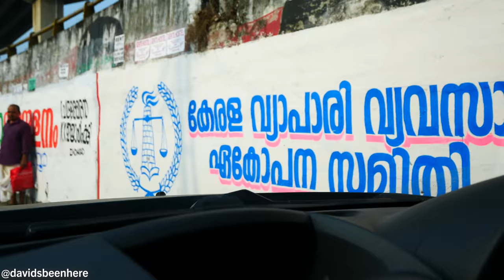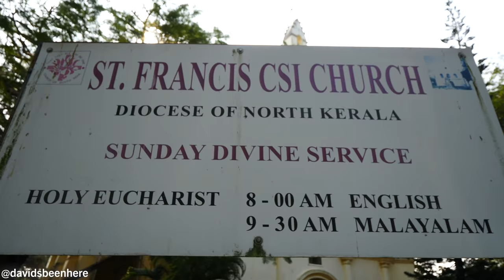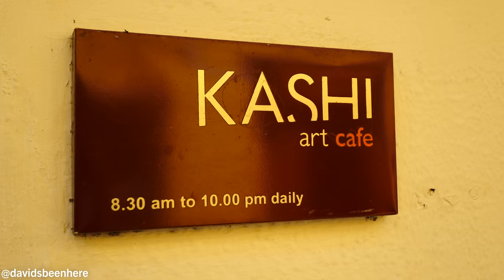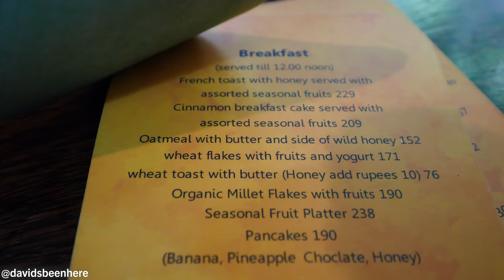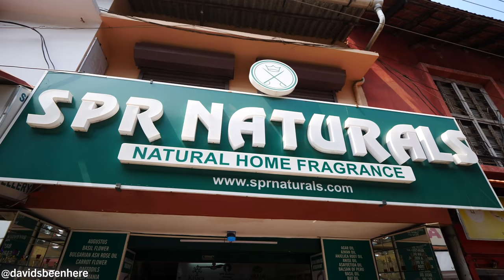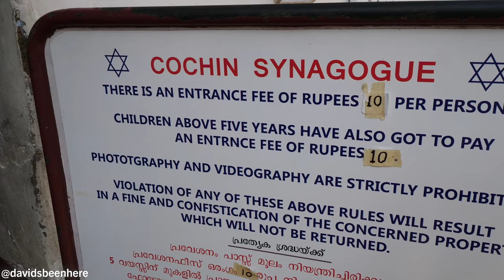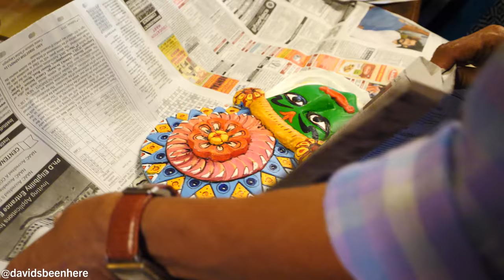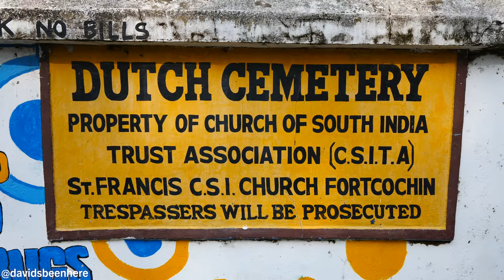Fort Kochi INDIAN FOOD Tour - John Abraham Eggs, Masala Seafood & Attractions | Kerala, India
The eighth day of my epic trip through Kerala began in the state’s commercial hub, Kochi! There, my boy Ebbin and I visited the historic Fort Kochi and went on an amazing Indian food and attraction tour! Come along with us as I continue exploring the city of Kochi!

We started early so we could take a ferry across the water to Fort Kochi, which is where the city was first founded in the early 1500s by the Portuguese. There are tons of historical Portuguese and Dutch buildings there.

Fort Kochi felt like a European town, but in the tropics. It reminded me of a lot of places I’d visited in the Caribbean. We headed over to the fishermen’s beach, where they pull in their catch in huge Chinese fishing nets!

The fishermen here have been fishing here for centuries. It’s such an authentic area of the city. As we continued on, we passed vendors selling crafts like jewelry, watches, musical instruments, and elephant masks. Then, we arrived at a fish market, where they auction fish off.

I was getting so hungry, so we headed to get some breakfast. On the way, we stopped at St. Francis Church, one of the oldest churches in India. Then, we arrived at Kashi Art Café, where I had the John Abraham egg white omelet. It’s named after a local Bollywood actor! It comes with mushrooms, sunflower seeds, sun-dried tomatoes, pesto, pickles, and toast underneath.

There was an overload of vegetables in the omelet. I got a bit of everything, including the toast. It had a bit of an Indian taste and a bit of spice. The pickle was really nice and I really liked the bread! The sun-dried tomato was also outstanding.
Then, I finished up with some ginger tea with honey. It was like pure ginger and the honey gave it a nice sweetness. In total, our meal came to 770 rupees/$10.11 USD.

After breakfast, we headed to do something really special. We headed to the Jew Town to shop for some souvenirs. After a traffic jam (and trying a very deceptively hot chili), we saw some spices and handicraft vendors before stopping in to SPR Naturals Natural Home Fragrances, which sells perfumes. I loved their white rose oil and bought some pink lotus oil for my wife for 600 rupees/$7.88 USD for 12 mL.

Then, I continued on and bought a few things for my two nephews, my niece, and my two daughters, who always keep me motivated. The guy there was super nice and gave me a discount! Then, I visited a shop with tons of wood carvings and copper and brass handicrafts. I followed that up with a stop at the oldest active Jewish synagogue in the commonwealth. After that, I found a Kathakali mask wall hanging for 2,000 rupees/$26.25 USD.

We went back to the port area and the fish market to buy some fish. We got a sea bream for 280 rupees/$3.68 USD and headed to an open-air restaurant, where they charged us 150 rupees/$1.97 USD to cook it up. They grilled our sea bream with masala and added
prawn roast, dal, and rice.

The fish was so soft and the masala was delicious! The masala on the prawn roast was also amazing and I loved the dal!

What an awesome morning in Fort Kochi! Fort Kochi was amazing, from the Indian food tour to the attractions to the symbol of Kerala, India: my Kathakali mask! Huge thanks to Ebbin for bringing me out here. Follow him on Instagram and check out his food and travel YouTube channel!

I hope you liked coming with me on my Fort Kochi Indian food and attraction tour in Kerala, India!